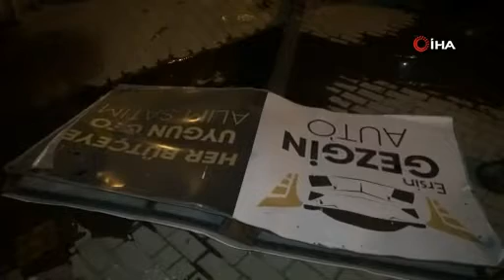Bursa'da TIR oto galeriye daldı!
Bursa'dan Kocaeli'ye depo malzemeleri götürmek için yola çıkan TIR, Orhangazi ilçesinde kontrolden çıkarak bir oto galeriye girdi. TIR devrilirken 7 araç da zarar gördü.